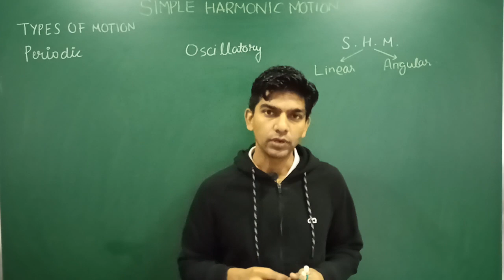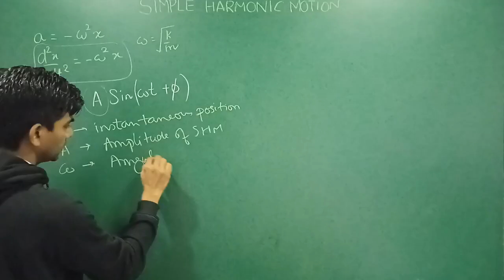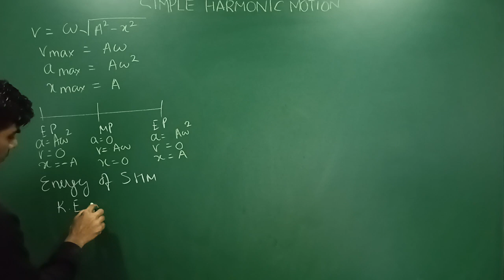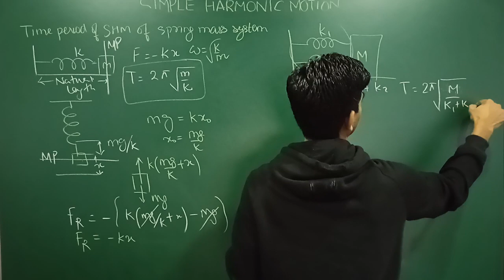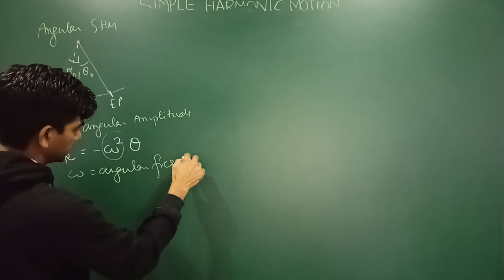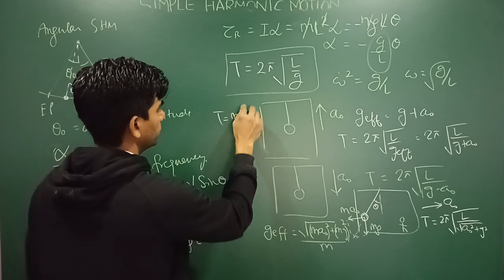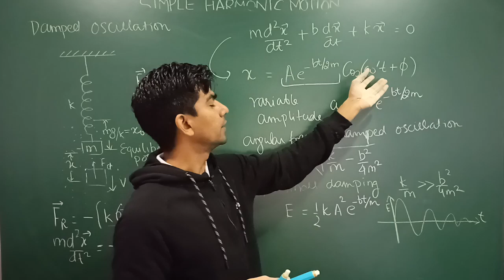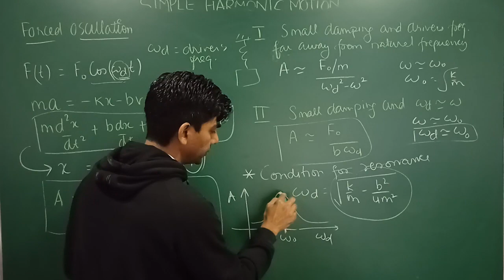NEET 2021 | JEE 2021 | CRASH COURSE | PHYSICS | L 48 | SIMPLE HARMONIC MOTION | THEORY